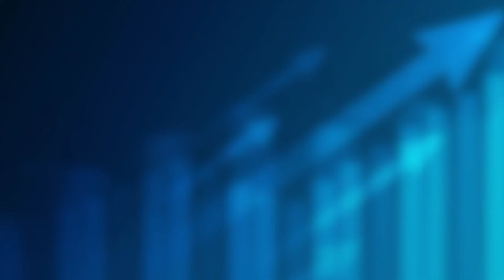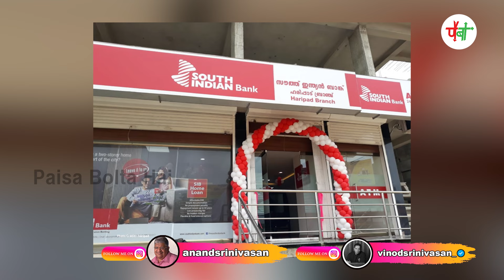“आपको एशियन पेंट्स पर विचार क्यों नहीं करना चाहिए?” |Anand Srinivasan